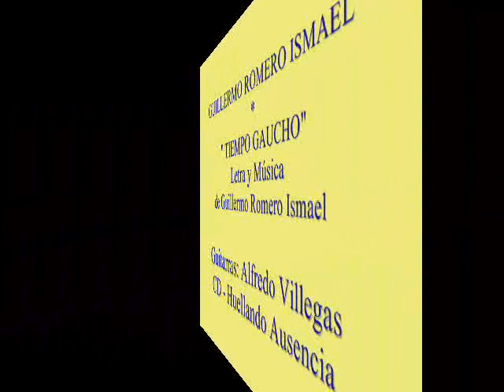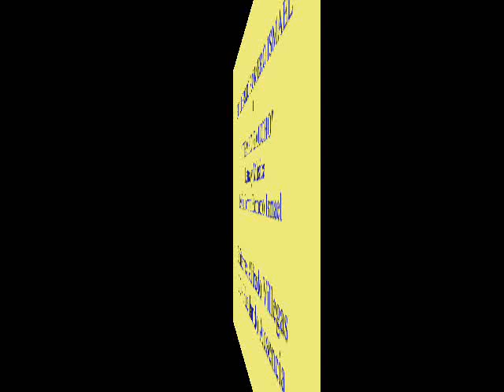"TIEMPO GAUCHO" De: GUILLERMO ROMERO ISMAEL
GUILLERMO ROMERO ISMAEL
" TIEMPO GAUCHO"
Letra y Música
de Guillermo Romero Ismael
Guitarras: Alfredo Villegas
CD - Huellando Ausencia